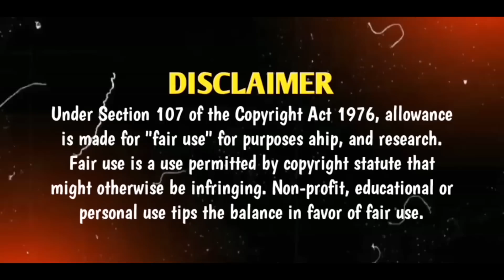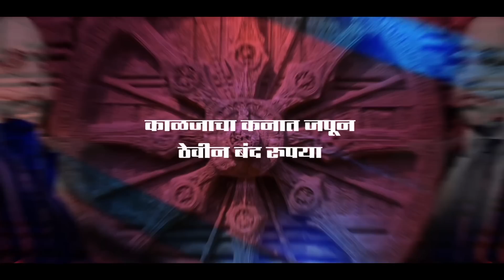He Nan Disataya Shobhun Full Kadak Dj Mix | हे नान दिसतया शोभून | Anand Shinde Dj Remix -Vinay remix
ABOUT US😊

(Sky Means Akash) Is Oldest Ambedkarite Youtube Channel,We Release Only Bhimjayanti Dj Remix Songs.🎶
Track Credit
💿Sky Means Akash Present's
📽️Visual & Remix - Vinay Remix
🎤Singer- Anand Shinde
📸 Thumbnail- Ap Graphics
©️Lable-Dk Art Photography

NEED YOUR SUPPORT FRIENDS lOVE YOU ALL GUYS.KEEP SUPPORTING YOUR CHANNEL

[SKY MEANS AKASH]